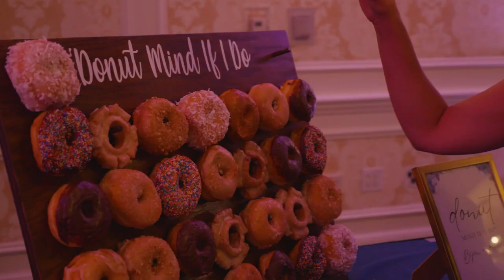Rebecca + Bijan | Washington Duke Inn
🎥 Ivory Image Films presents: Rebecca & Bijan's Wedding Highlight Film

📅 11/4/23
🏰 Venue: Washington Duke Inn, Durham, NC